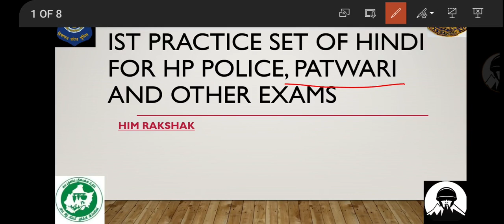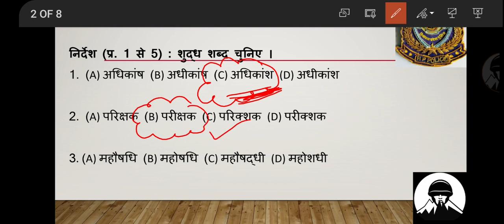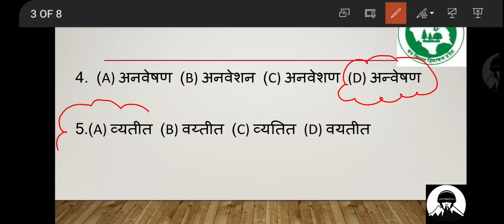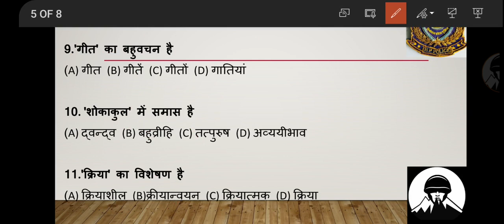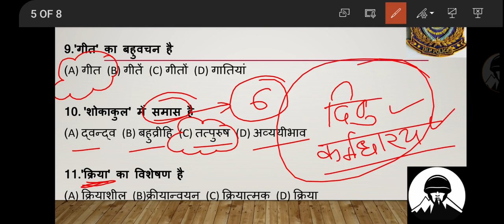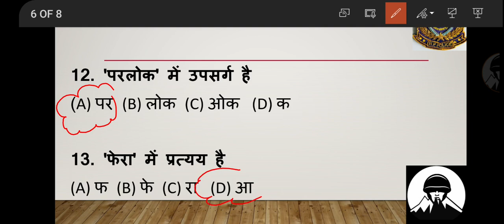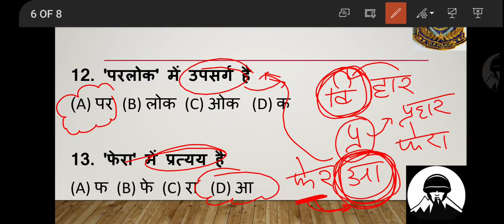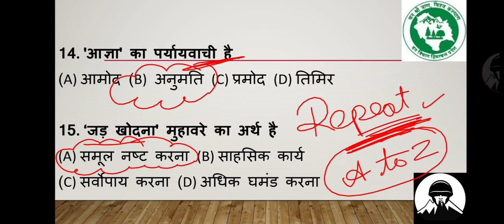Practice Set-1| HINDI Section| HP Police | Forest Guard | All State Exams 2023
Hlo Aspirants 👮🏻‍♂️

धन्यवाद 🙏